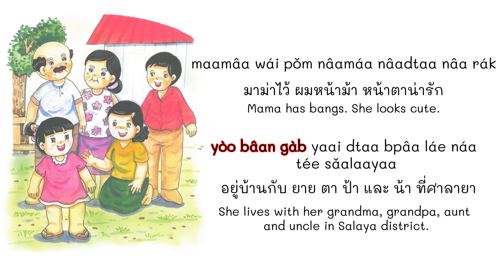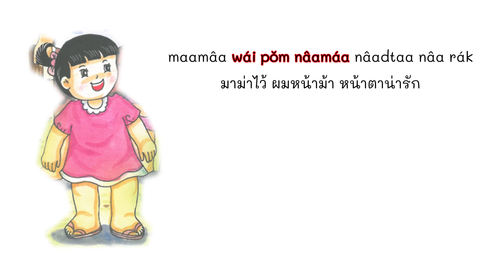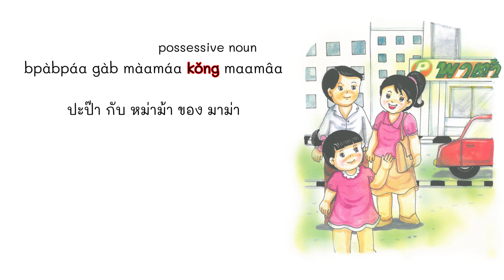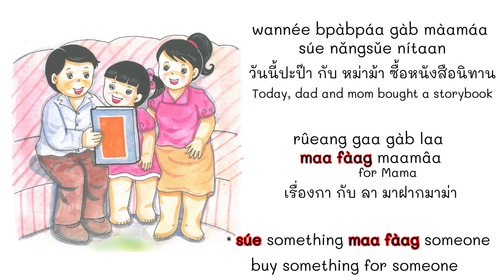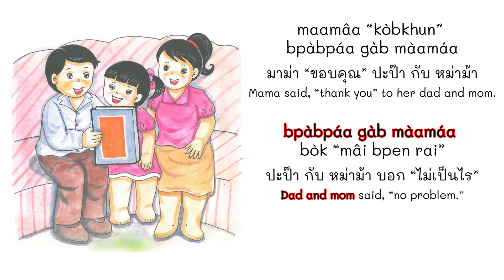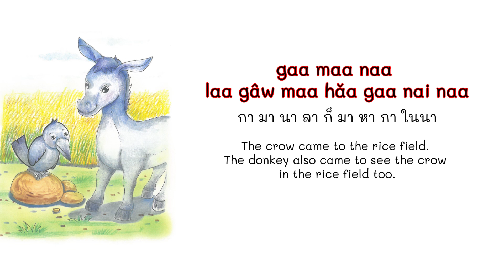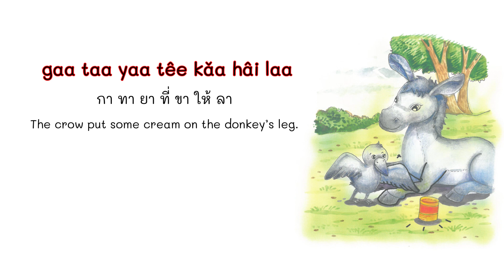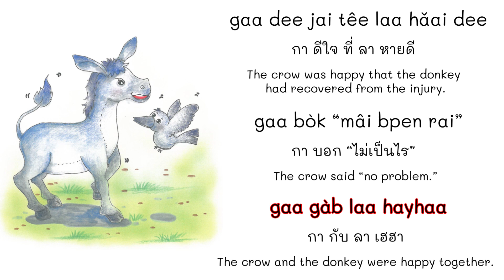Thai Listening and Pronunciation Practice with a Short Story 1 (Level 1)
The author - ครู ยุวดี นุชทรัพย์
The picture - คุณนุสรา งามขำ
Voice - Jack Soda

00:00 Intro
00:15 Story’s name: nítaan kǒng maamâa นิทานของมาม่า
00:32 Start the story
02:20 Let’s repeat

02:28 maamâa wái pǒm nâamáa nâadtaa nâa rák มาม่าไว้ ผมหน้าม้า หน้าตาน่ารัก Mama has bangs. She is cute.
03:46 yòo bâan gàb yaai dtaa bpâa láe náa tée sǎalaayaa อยู่บ้านกับ ยาย ตา ป้า และ น้า ที่ศาลายา She lives with her grandma, grandpa, aunt and uncle in Salaya sub-district.

04:34 bpàbpáa gàb màamáa kǒng maamâa ปะป๊า กับ หม่าม้า ของ มาม่า
05:12 tamngaan yòo têe hâang paadtâa chán hâa ทำงาน อยู่ ที่ ห้างพาต้า ชั้น ห้า Her dad and mom work in Pata department store on the fifth floor.

06:20 wannée bpàbpáa gàb màamáa súe nǎngsǔe nítaan วันนี้ปะป๊า กับ หม่าม้า ซื้อหนังสือนิทาน
07:05 rûeang gaa gàb laa maa fàag maamâa เรื่องกา กับ ลา มาฝากมาม่า Today, her dad and mom bought her a storybook about a crow and a donkey.
7:45 maamâa “kòbkhun” bpàbpáa gàb màamáa มาม่า “ขอบคุณ” ปะป๊า กับ หม่าม้า Mama said, “thank you” to her dad and mom.
08:11 bpàbpáa gàb màamáa bòk “mâi bpen rai” ปะป๊า กับ หม่าม้า บอก “ไม่เป็นไร” Dad and mom said, “no problem.”

09:01 maamâa deejai rêeb àan nítaan rûeang gaa gàb laa มาม่าดีใจ รีบอ่านนิทาน เรื่องกากับลา Mama was happy. She quickly read the storybook about a crow and a donkey.
09:48 gaalákráng nùeng naan maa láew mee gaa gàb laa กาลครั้งหนึ่ง นานมาแล้ว มีกา กับ ลา Once upon a time. There were a crow and a donkey.

10:42 gaa maa naa laa gâw maa hǎa gaa nai naa กา มา นา ลา ก็ มา หา กา ในนา The crow came to the rice field. The donkey also came to see the crow in the rice field too.

11:28 laa dtòk kloan ลา ตก โคลน The donkey fell into the muddy puddle.
11:52 gaa paa pûean maa hâa dtua maa dueng laa kûen jàak kloan กา พา เพื่อน มา ห้า ตัว มา ดึง ลา ขึ้น จาก โคลน The crow brought his five friends to drag the donkey out of the muddy puddle.
12:49 hui lay hui âo hui lay hui ฮุย เล ฮุย เอ้า ฮุย เล ฮุย

13:15 gaa taa yaa têe kǎa hâi laa กา ทา ยา ที่ ขา ให้ ลา The crow put some cream on the donkey’s leg.
13:47 laa deejai ลา ดีใจ The donkey was happy.
13:59 laa hǎai dee laa “kòbkhun” gaa ลา หายดี ลา “ขอบคุณ” กา The donkey had recovered. The donkey said, “thank you” to the crow.

14:40 gaa dee jai têe laa hǎai dee กา ดีใจ ที่ ลา หายดี The crow is happy that the donkey had recovered from the injury.
15:05 gaa bòk “mâi bpen rai” กา บอก “ไม่เป็นไร” The crow said “no problem.”
15:23 gaa gàb laa hayhaa กา กับ ลา เฮฮา They were happy together.